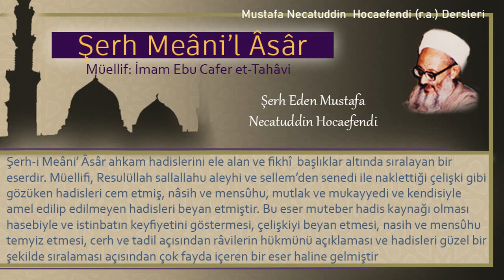38 | Öğle namazının müstehap olan vakti ne zamandır? | Mustafa Necatuddin